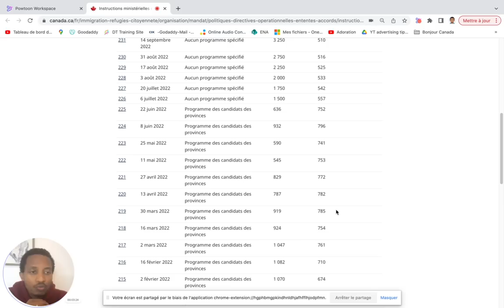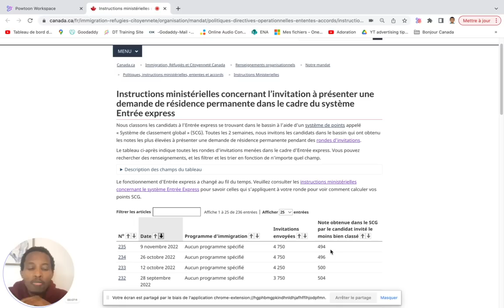Entrée express baisse les conditions d'accès encore !! Résultat tirage du 09 Novembre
Bonjour,

Dans cette video nous allons voir le tirage d’Entrée express du 09 Novembre  2022.

Merci